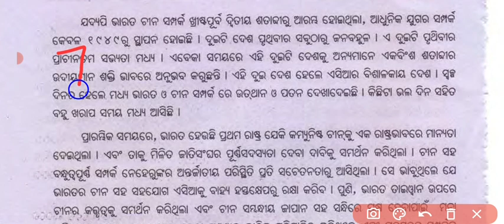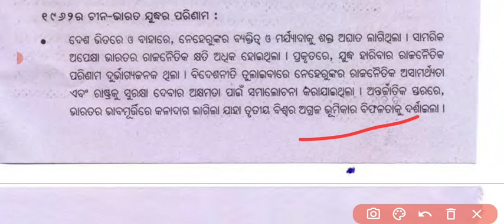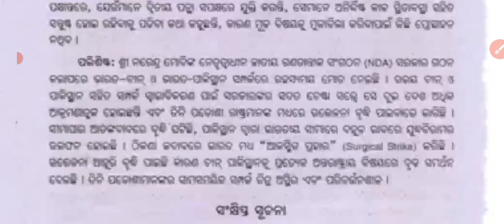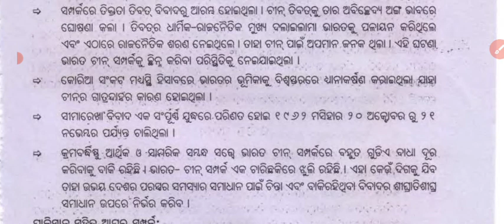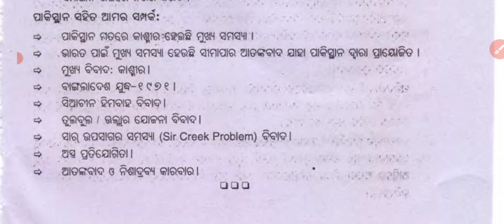Indian Foreign Policy | Part-3 | CHSE +2 Second Year, Political Science | Class 12th Sanjay Sir Odia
Indian Foreign Policy | Part-1 | CHSE +2 Second Year, Political Science | Class 12th Sanjay Sir Odia